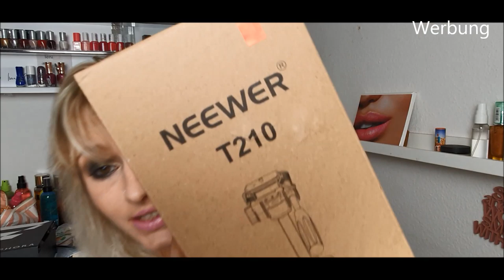XL Aufgebraucht November 2019